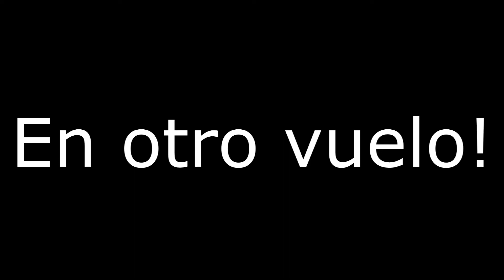Landing runway 11 @Cibao Intl DAL920 (x2)[1080p]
Info & Links:

Dos aterrizajes de mi Airbus de Delta en el aeropuerto de Santiago...!